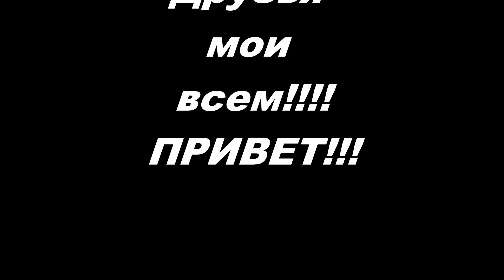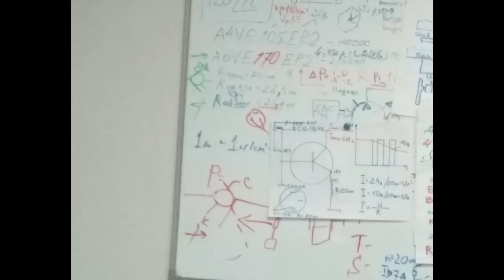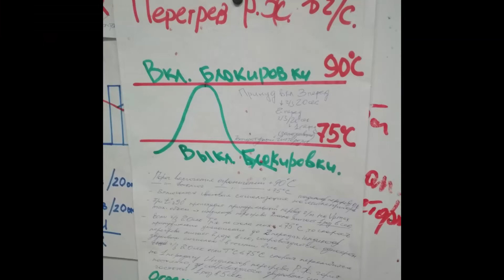Instagram olegnadysov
мой